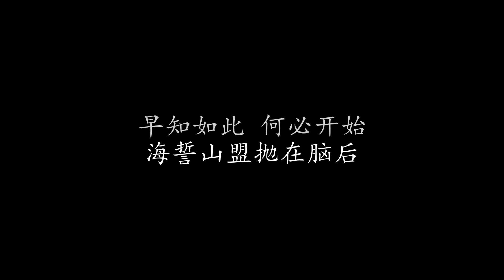原来的我 齐秦 (歌词版)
原来的我 齐秦

给我一个空间 没有人走过
感觉到自己被冷落
给我一段时间 没有人曾经爱过
再一次体会寂寞

曾经爱过却要分手 为何相爱不能相守
到底为什么
早知如此 何必开始
欢笑以后代价就是冷漠

既然说过深深爱我 为何又要离我远走
海誓山盟抛在脑后
我还是原来的我

感觉那心灵的伤口
给我一段时间 勇敢地面对寂寞
再一次开始生活

我还是原来的我

再一次开始生活

我还是原来的我

我还是原来的我